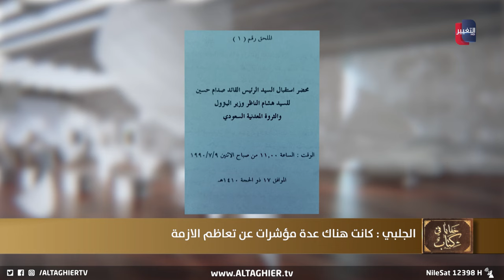الجلبي: لم يخطر بذهني ان العراق سوف يحتل الكويت !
موقع قناة التغيير الفضائية  الالكتروني